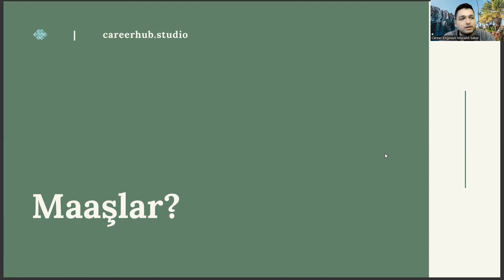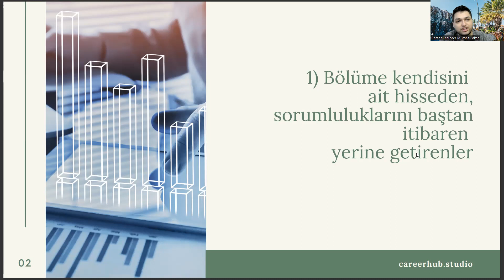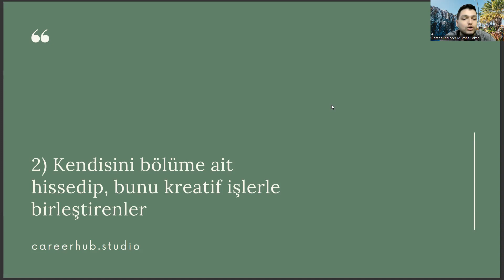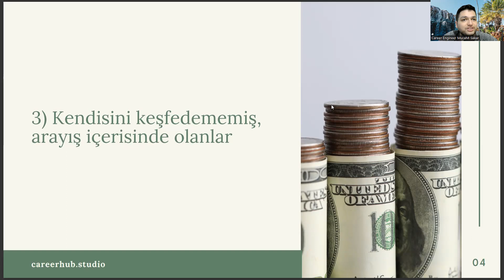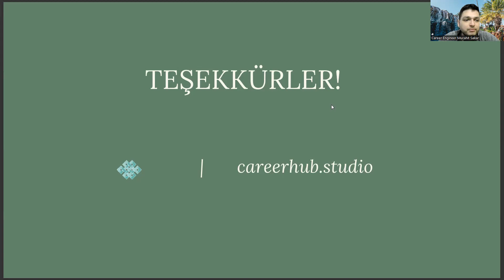Özel Eğitim Öğretmenliği Mezunları Ne Kadar Maaş Alıyor?